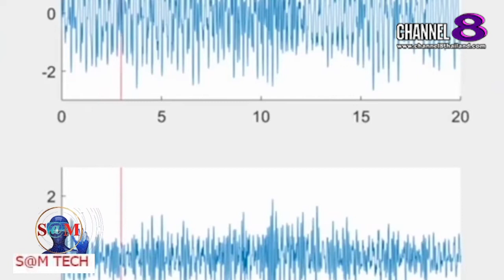TheSaMET!NEWS : "BREAKING​ NEWS" แผ่นดินใหวบนดาวอังคาร รุนแรงกว่าปกติถึง 5 เท่า